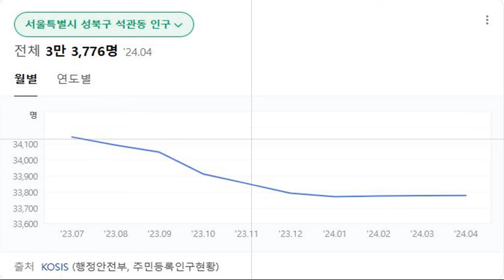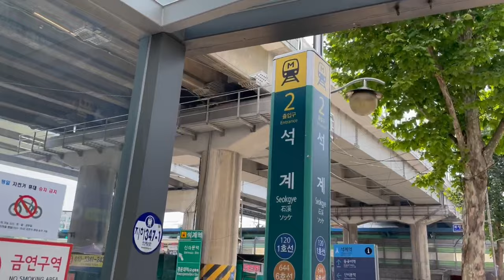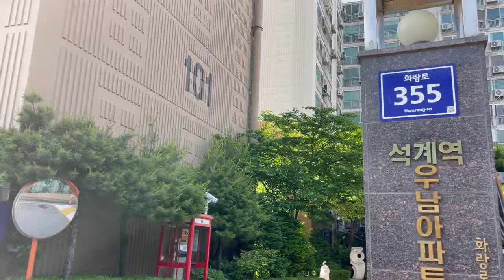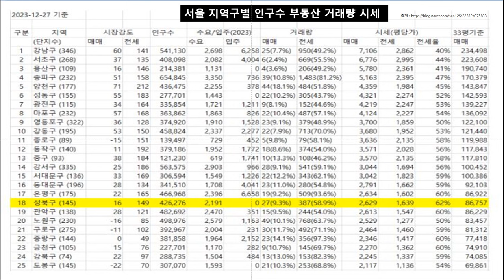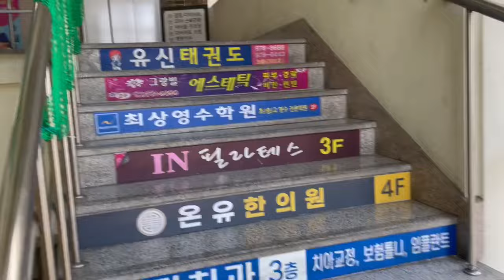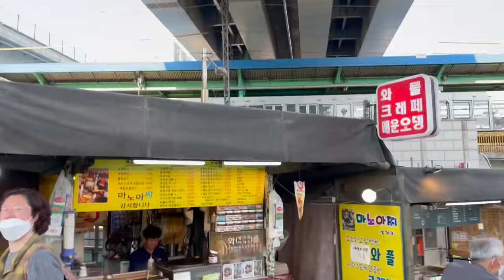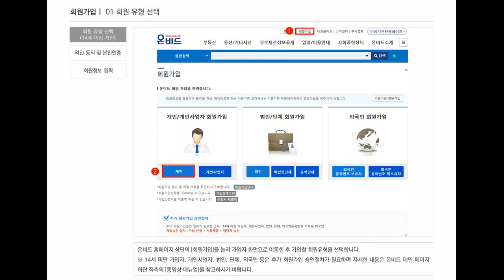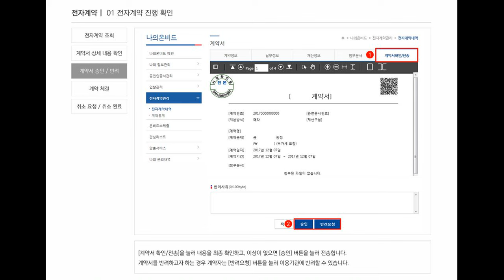🔥매머드급 부동산 재개발🔥 더블 역세권 서울 한복판 대규모 재개발 재건축 재정비 돈으로 둘러싸인 그곳!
안녕하세요